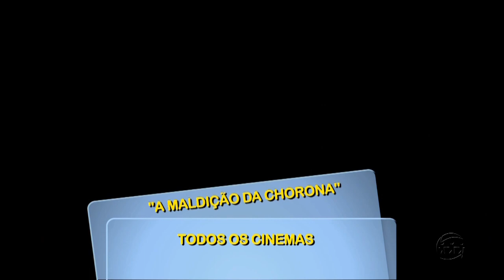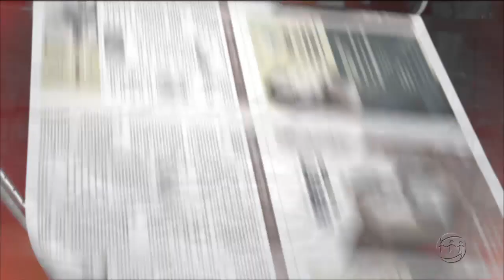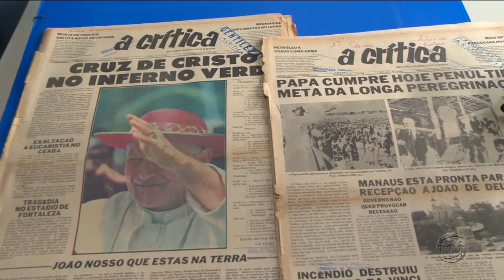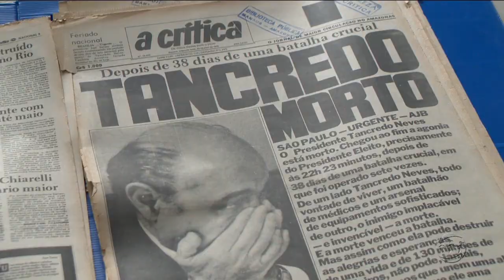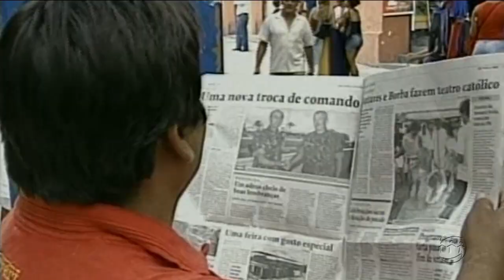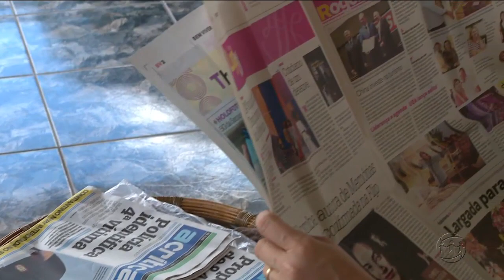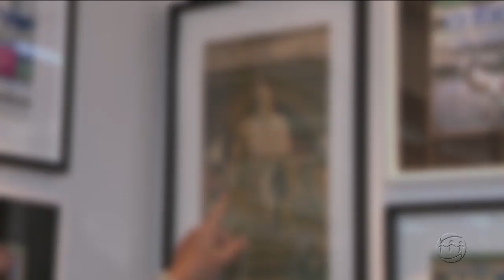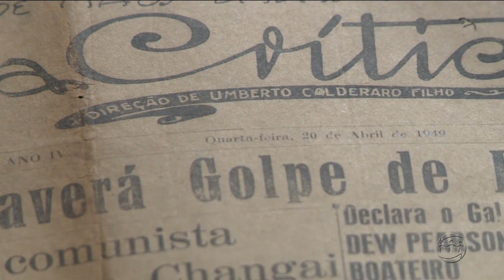A CRÍTICA NA TV - 3º Bloco - 19/04/19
Assista ao terceiro bloco do jornal A Crítica na TV desta sexta-feira. O A Crítica na TV é exibido às 19h15 (horário Manaus) de segunda a sexta, na TV A Crítica (canal 04 | NET 514) e pelo aplicativo AcríticaPlay.